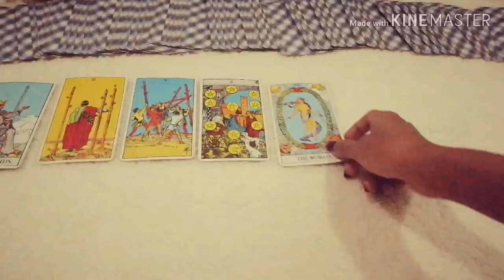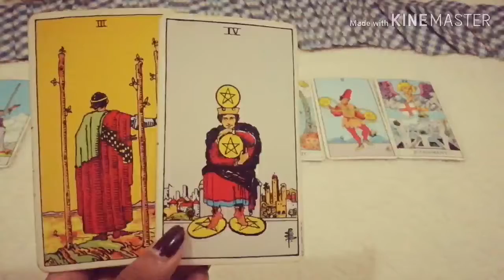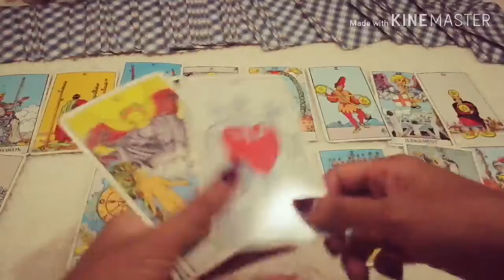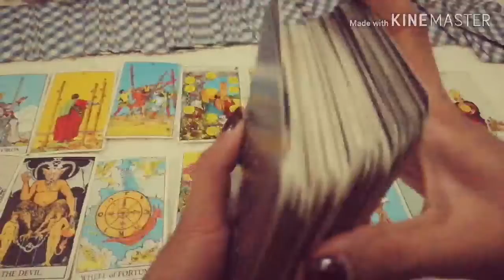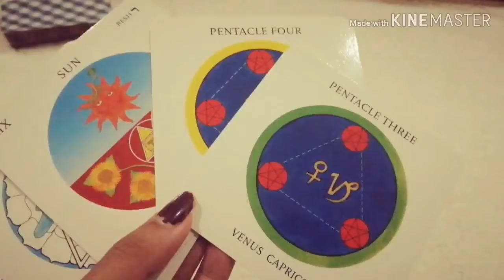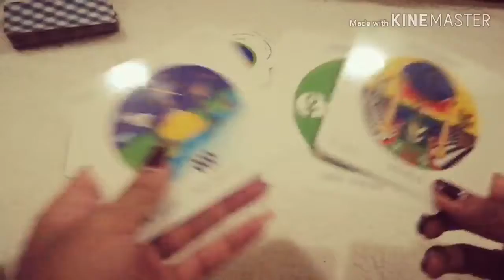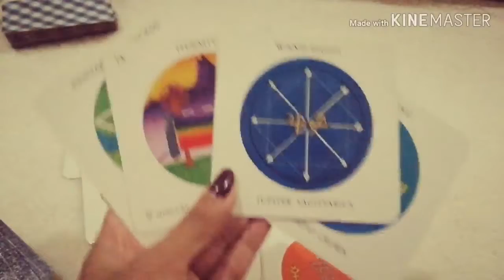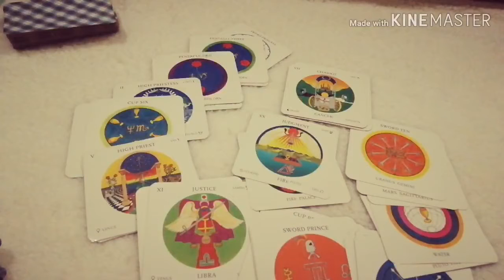ดูดวง​ความรัก​ราศี​พิจิก​ - ส​ำ​หรับคน​รอ​รัก​เก่า​ | ArianaCH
ดูดวงความรักของมนุษย์ธาตุน้ำ(สำหรับคนที่รอรักเก่า ประจำเดือน สิงหาคม​ 2562)
ธาตุลม : กุมภ์, เมถุน, ตุลย์
ธาตุดิน : มังกร, พฤษภ, กันย์
ธาตุไฟ : เมษ, สิงห์, ธนู
ธาตุน้ำ : มีน, กรกฏ, พิจิก

Aries : March 21-  April 19
Taurus : April 20- May 20
Gemini : May 21- June 20
Cancer : June 21- July 22
Leo : July 23- August 22
Virgo : August 23- September 22
Libra : September 23- October 22
Scorpio : October 23- November 21
Sagittarius : November 22- December 21
Capricorn : December 22- January 19
Aquarius : January 20- February 18
Pisces : February 19- March 20